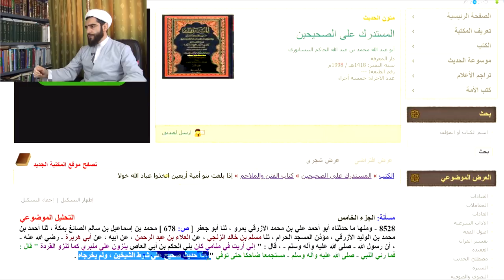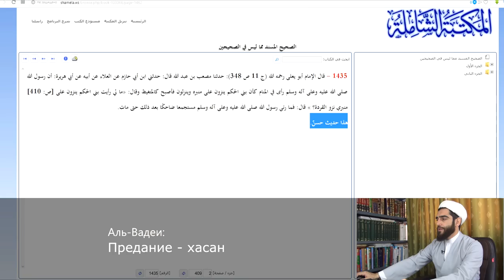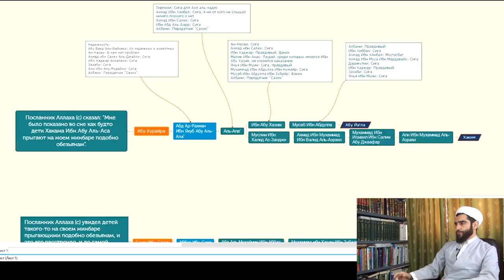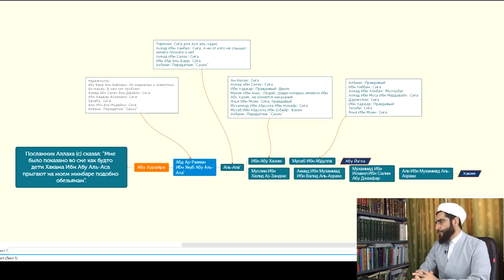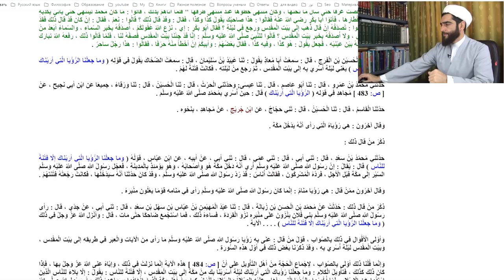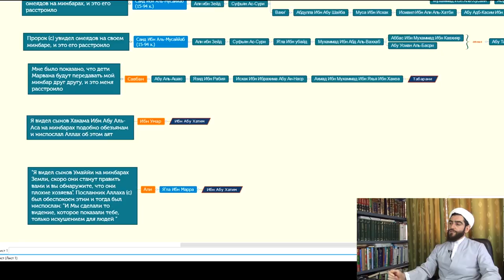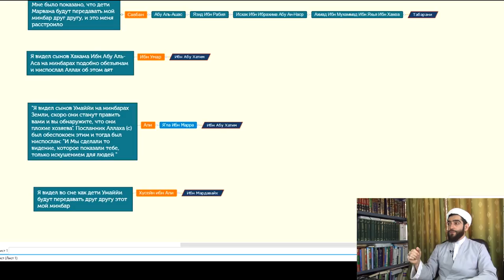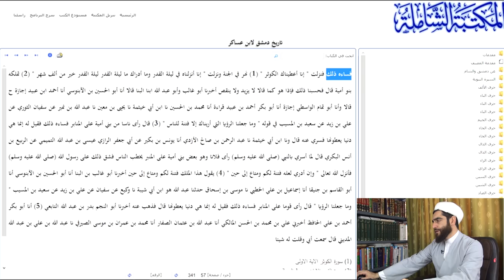#2 Кто убил Имама Хусейна (мир ему!)? Достоверность хадиса: Обезьяны на минбаре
Кто убил Имама Хусейна ибн Али (мир ему!)? Кто такие омеяды? Марван ибн Хакам и сон Пророка (с). Достоверен ли хадис "Обезьяны на минбаре Пророка (с)"?